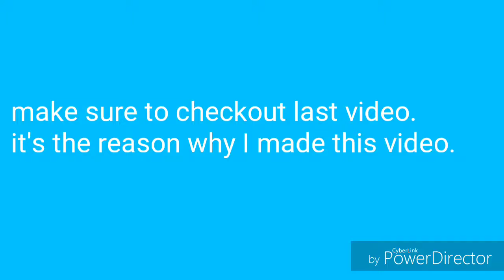Let it be me (non copyrighted think.)(obviously not by me)